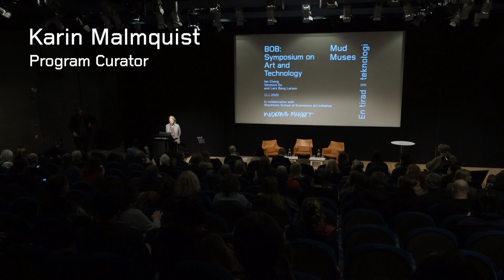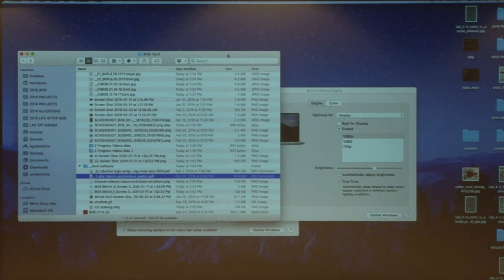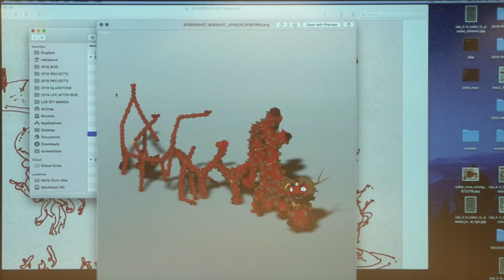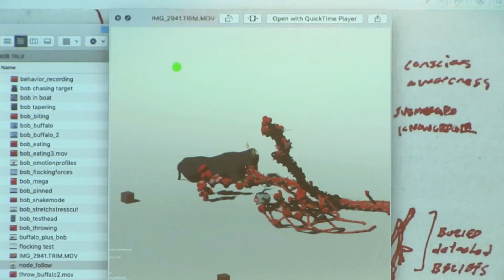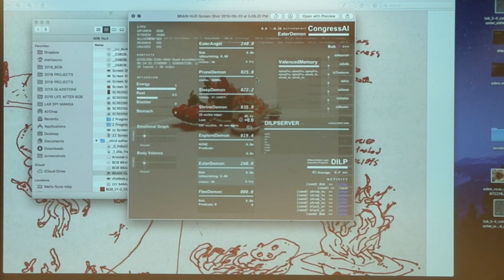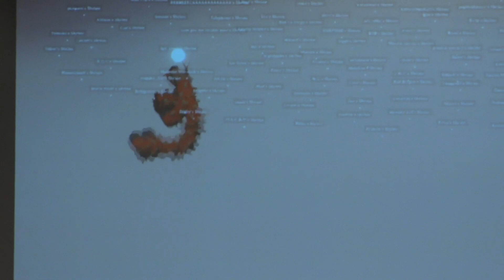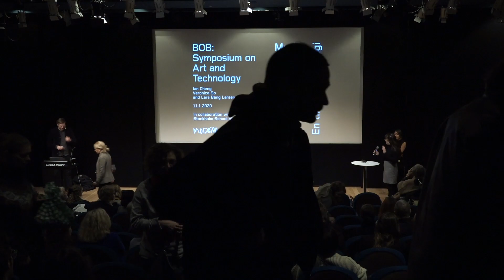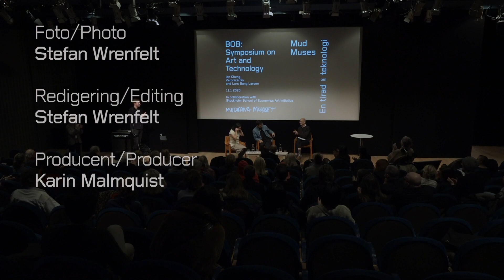Ian Cheng, Veronica So & Lars Bang Larsen | Symposium | Mud Muses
Ian Cheng berättar om sin konstnärliga praktik och sitt arbete med digitala ekologier och virtuella simuleringar i oändlig rörelse och utveckling. Cheng får också sällskap av Veronica So, producent och ”medförälder” till ”BOB”.  Tillsammans med curator Lars Bang Larsen diskuterar de processen bakom BOB. I det avslutande panelsamtalet ställer inbjudna gäster från Handelshögskolan i Stockholm frågor kring hur Ian Chengs konstnärliga praktik kan ge kunskap om samhället.

Symposiet ”BOB: Ett symposium om konst och teknologi” hölls på Moderna Museet i Stockholm 11 januari 2020

Den AI-styrda livsformen ”BOB (Bag of Beliefs)”, 2018–2019 av Ian Cheng är ett av de verk som presenterades i Moderna Museets utställning "Mud Muses – en tirad om teknologi". Lars Bang Larsen var curator för utställningen.

Symposiet är ett samarbete mellan Moderna Museet och SSE Art Initiative.